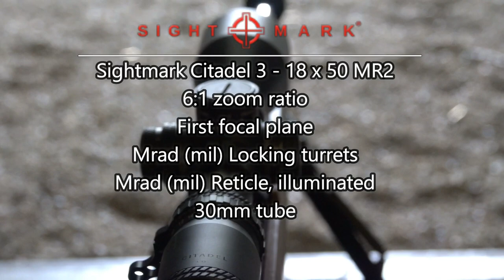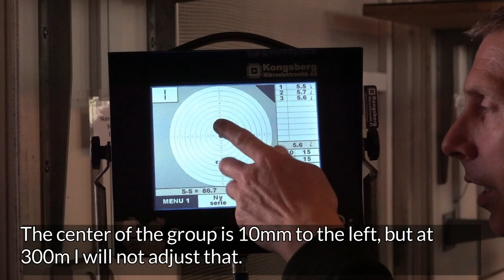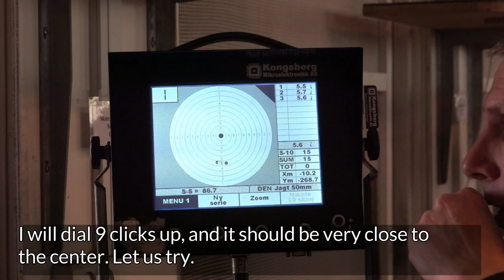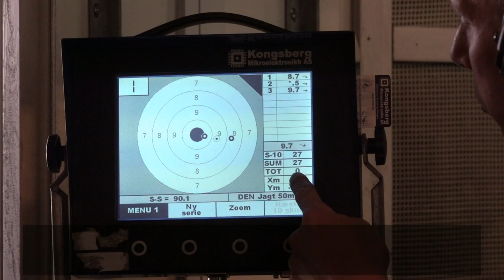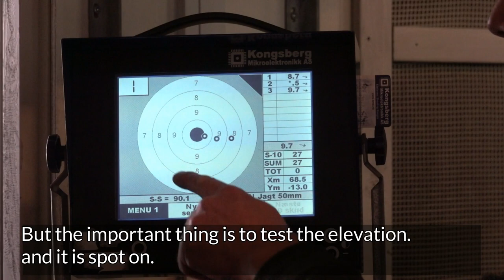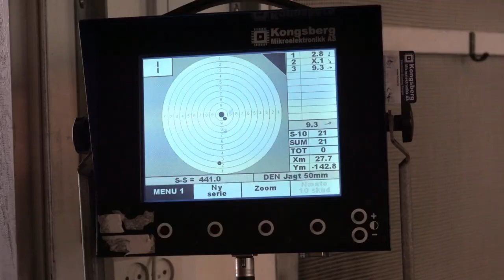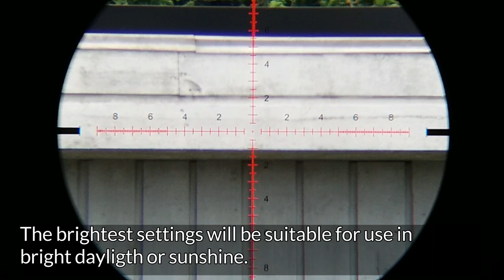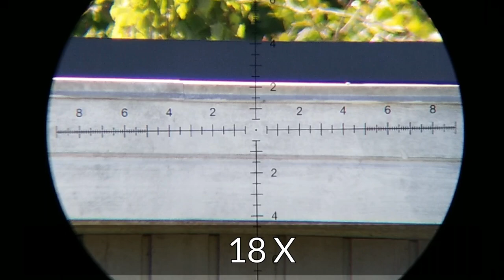Long range hunting scope. Sightmark Citadel 3-18x50 MR2 FFP. First review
Testing the Sightmark Citadel 3-18x50 MR2 First focal plane, illuminated mil reticle, mil locking turrets, 30mm tube, fully multicoated optics, side parallax adjustement, shockproof, fogproof, waterproof.